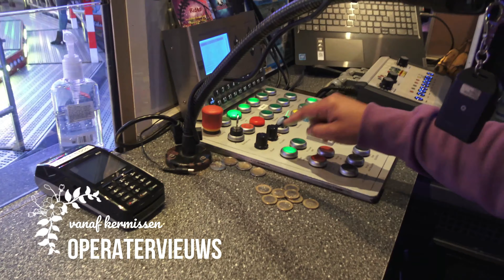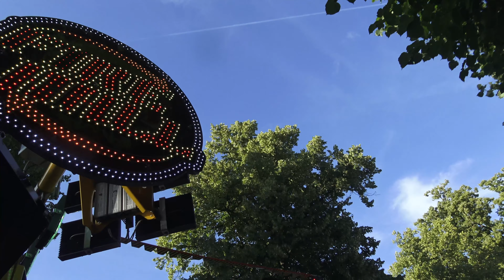Compilatie Kermis Oisterwijk 2022 ''Ik zie door de bomen de kermis niet meer!!!''